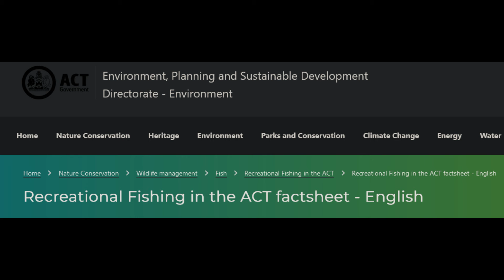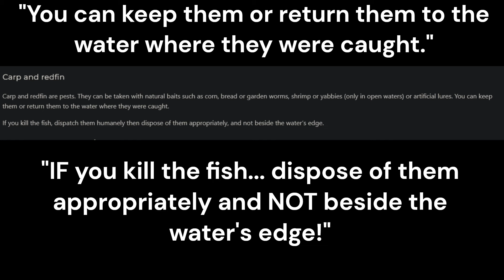Aghast and Angry at the Attitude of Australian Anglers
I cannot put quite into words how much disgust I feel for those people who kill fish gratuitously, inhumanely and without reason and then just leave them to rot in public places. This has to stop or we will turn up to see signs saying NO FISHING!